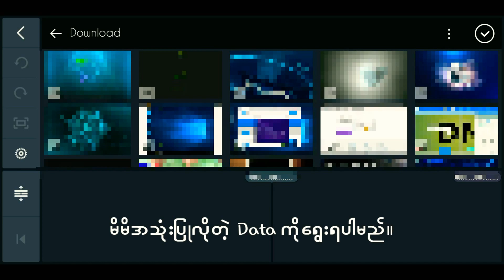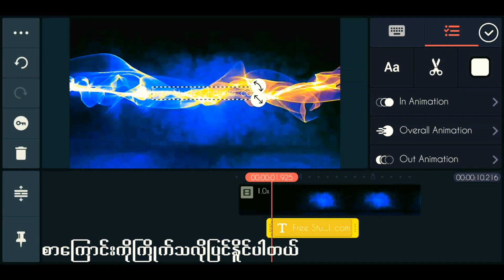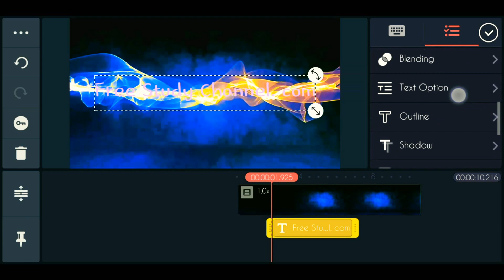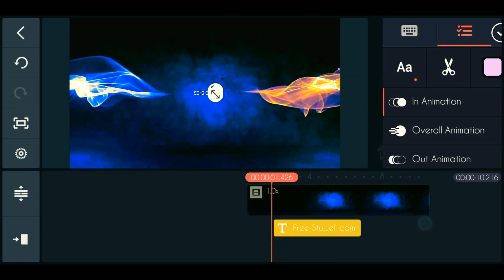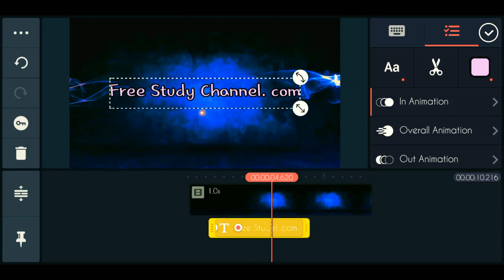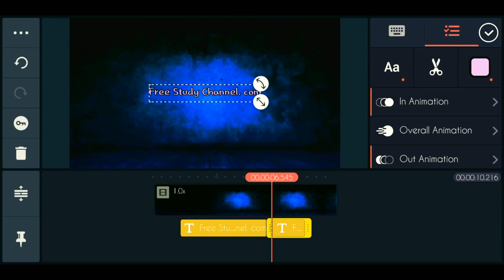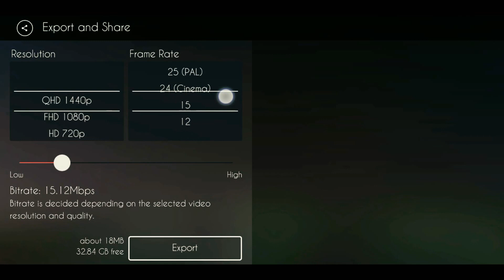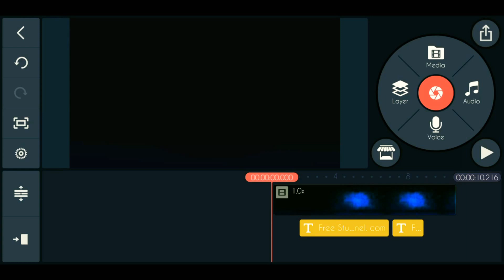How to Edit Video on Your Phone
ကွန်ပျူတာ မွာScreen Shot ယူနည်း